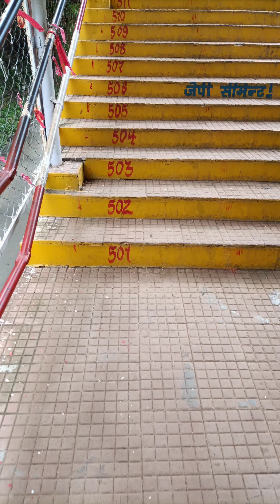MAIHAR DEVI DARSHAN "PART-1"